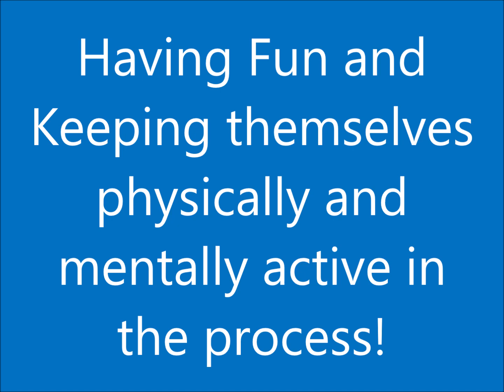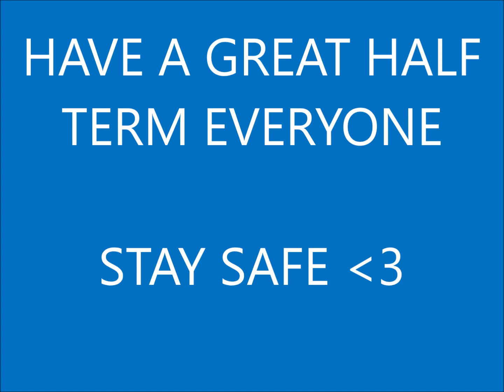Ysgol Nantgwyn staff - Lets Get Physical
The staff at Ysgol Nantgwyn have been keeping fit and active during the lockdown period and want to encourage more pupils to remain mentally and physically active and engaged.